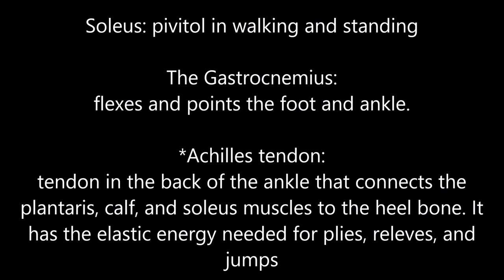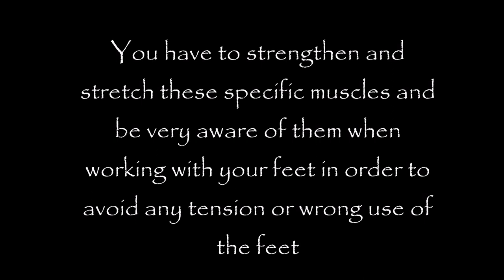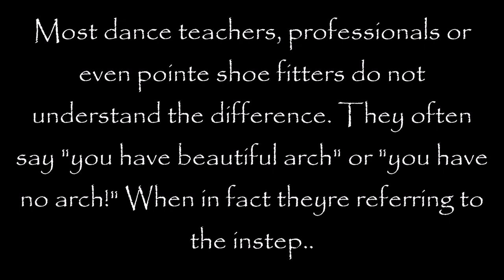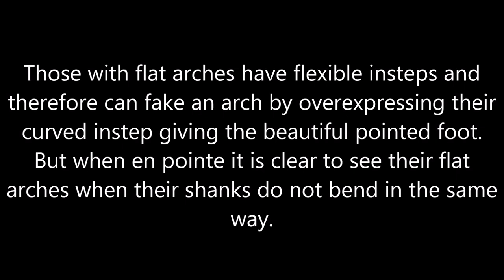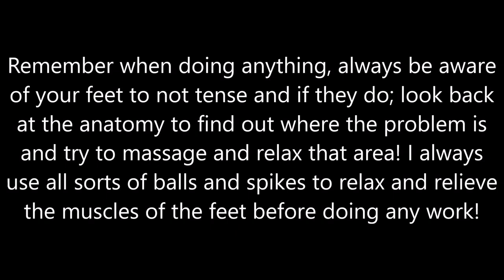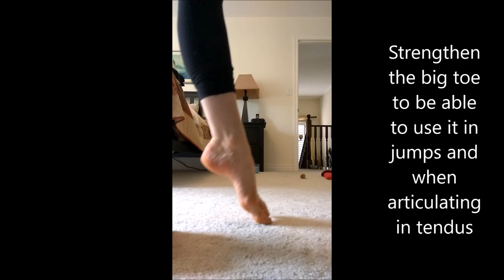How to improve your feet with VeganOnPointe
The physical body is capable of anything as long as you put your heart, mind and soul into it. As long as you understand how the human body works and functions, you can mold and change your own! Never let anyone tell you that you don't have the feet, back, legs, or proportions for ballet, you can shape and improve your physical attributes in order to perfect technical and artistic aspects of ballet!
For more information and help on improving your feet, check out these links!

Hi Youtube, my name is Lara Paraschiv and I am one of the very first Canadian's to attend the Bolshoi Ballet Academy is Moscow, Russia.

From this I have recieved many inquiries about the academy, living in Russia, tips for improving ballet technique, Russian food and more!

I have created this youtube channel to answer all of your questions and share my experience at the academy with you.
I hope you all enjoy the vlogs as much as i absolutely enjoy being at the academy❤